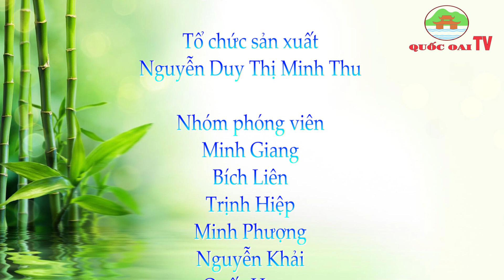Huyện Quốc Oai: BẢN TIN TỐI CỦA TRUNG TÂM VHTT&TT HUYỆN QUỐC OAI NGÀY 24/05/2024